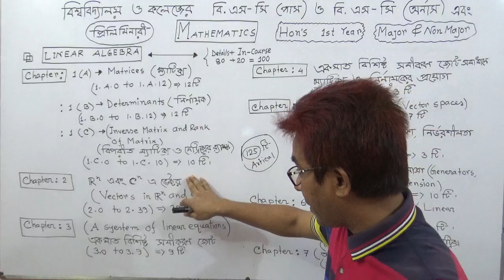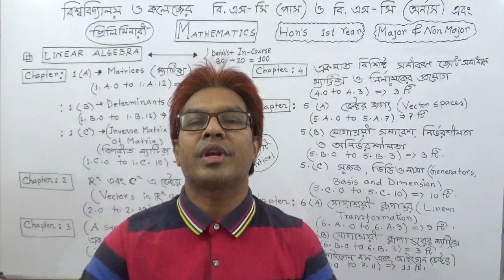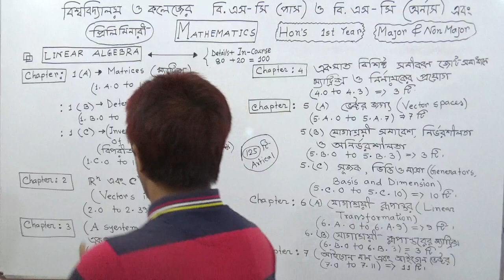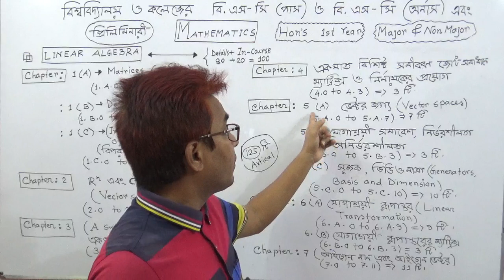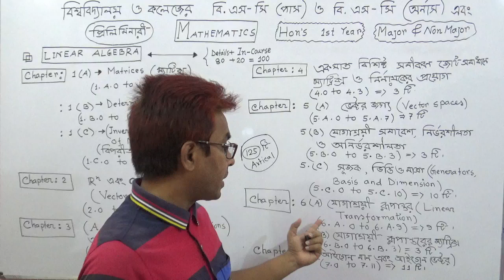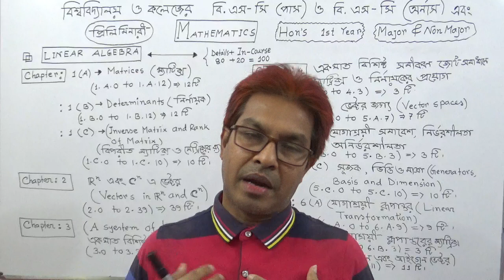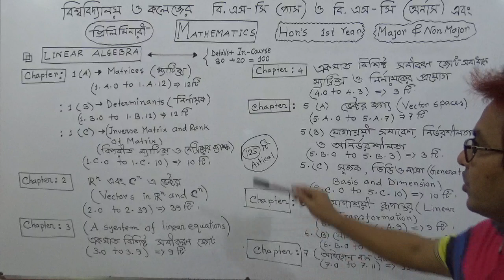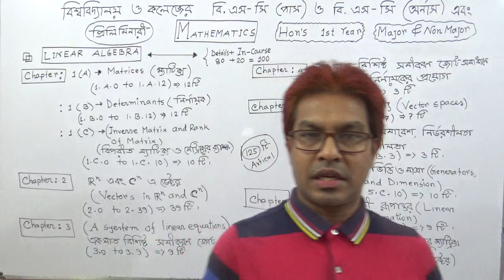BSC Math: Hon`s (1st Year) Linear Algebra | Part-1.TOWHID SIR